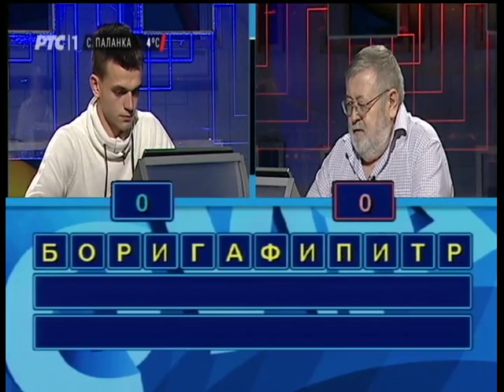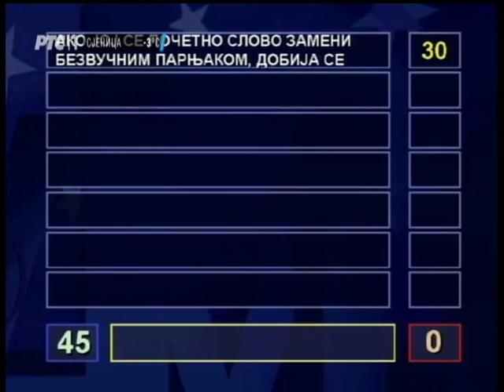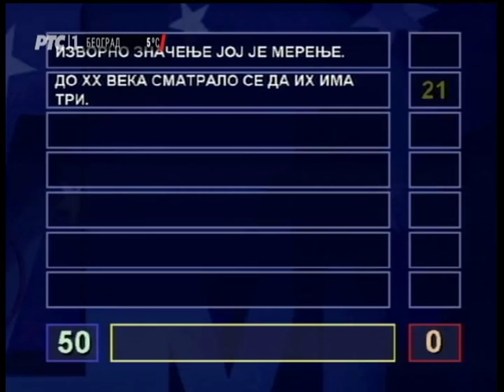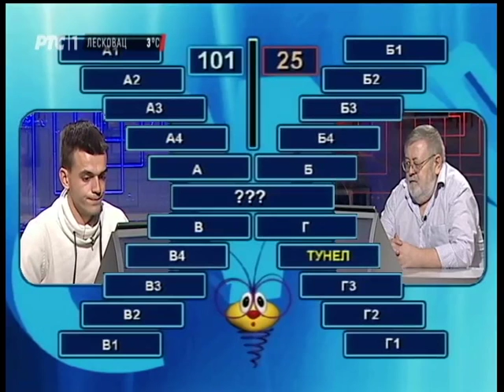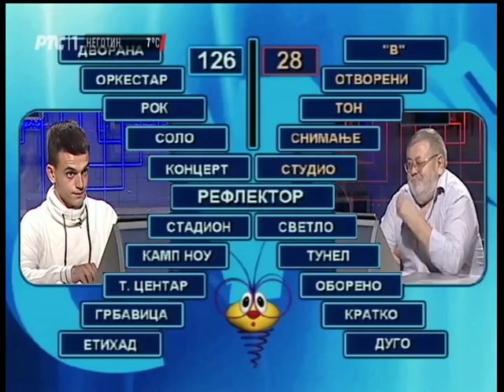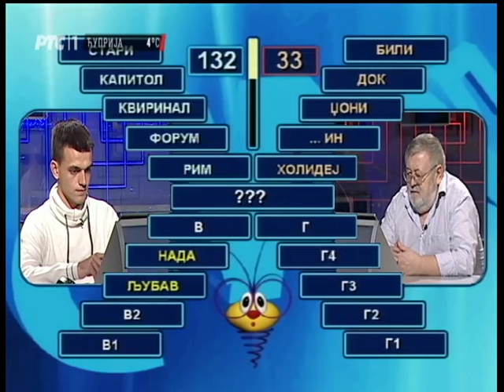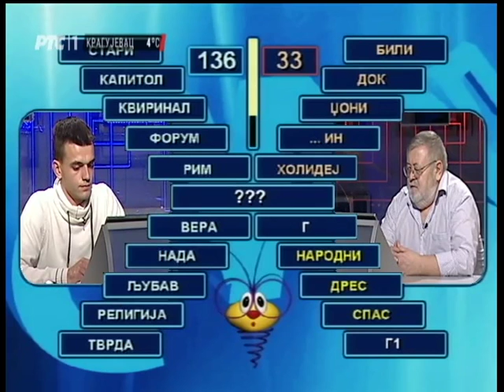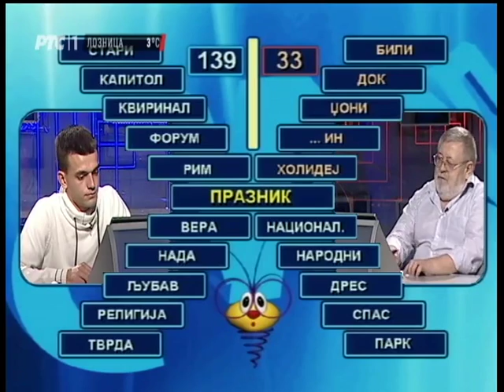Slagalica 04. 02. 2016.